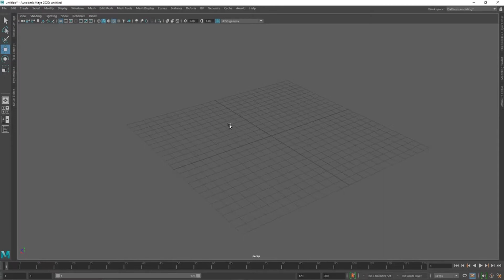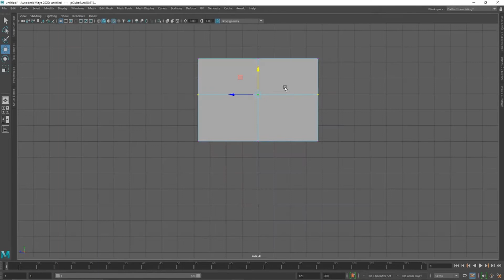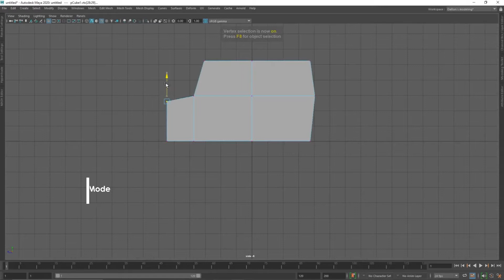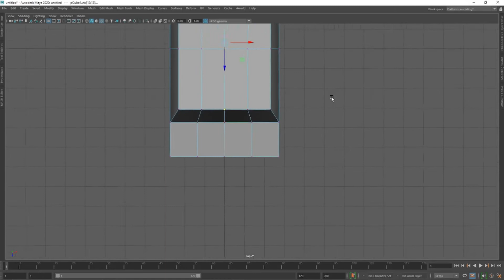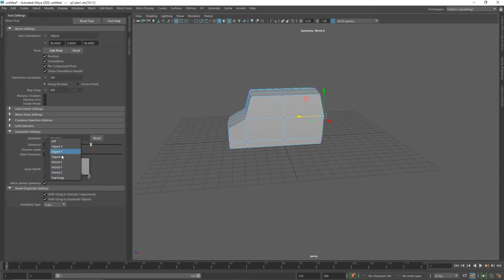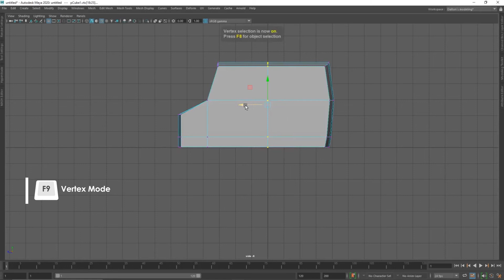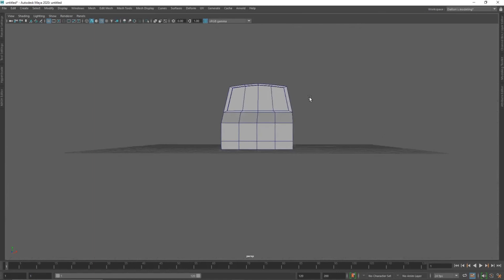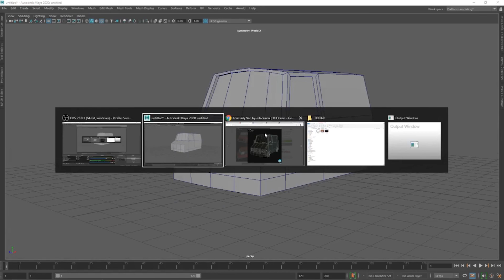Autodesk Maya 2020 - Como Modelar Van LowPoly part1